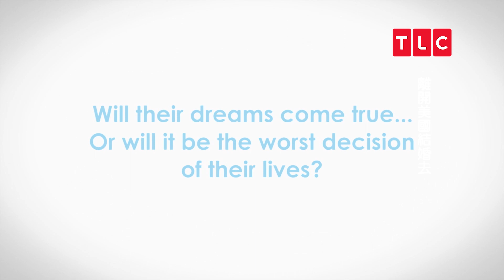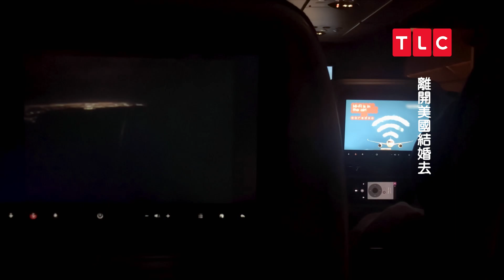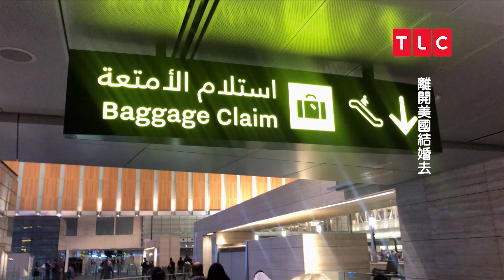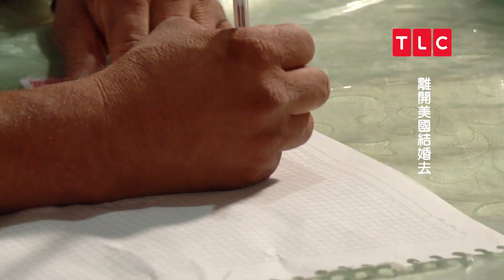《離開美國結婚去》完整版— 上帝賜給他熟女是有原因的。｜第一季第八集｜TLC 旅遊生活頻道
小提醒：本集是第一季 第八集。

本集標題金句出自本集26:06秒。

各位觀眾！向大家隆重介紹本頻道火燙熱門節目《離開美國結婚去》！

節目主要拍攝美國人為了愛情離開美國飛到對方所在的國家，這之間所產生的文化、語言、生活習慣等種種需要磨合的問題，再搭配上滿滿的狗血與抓馬，光想就有好多好多可以討論的地方！

向各位保證這些人都是真有其人，不管節目上還節目下，都有滿滿的八卦等著大家去探索喔～

【字幕小幫手】
Q：我怎麼沒有字幕？
如果您觀賞時沒有出現字幕，需要您手動開啟YouTube CC字幕，手機版的位置在右上角，電腦版則在右下角。

Q：我怎麼是英文字幕/我怎麼沒有中文字幕/我怎麼中文英文字幕跳來跳去？
選擇CC字幕後，需要您選取「中文台灣」，此為我們經過翻譯處理過後的官方中文字幕，但因為有時候YouTube會秀逗，如果您改不過去中文、或是中英文跳來跳去，需要您重新整理頁面或是關掉重開。

如果您是家中有電視的觀眾，歡迎您打開電視一邊收看節目，一邊來參加我們的線上聊天室，娛樂效果加倍外，你會發現聊天室是一個比節目還要好看的新！世！界！（同時也救救我們收視率，我們畢竟是電視台TAT）